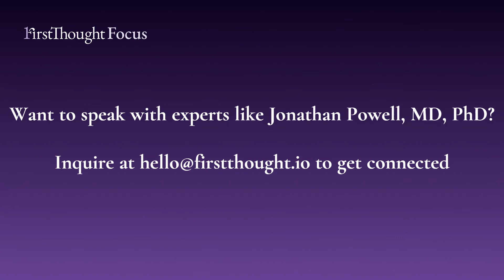FirstThought Focus: Tumor Metabolism with Jonathan Powell, MD, PhD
FirstThought Focus, our virtual thought leader series on innovative healthcare topics and novel scientific ideas, invites you to a fireside chat with Jonathan Powell, MD, PhD (Calico, Johns Hopkins School of Medicine). Dr. Powell discusses with our moderator, Neil Canavan, innovations in research on the topic of tumor metabolism.

Introduction by: Morgen Alden, co-founder of FirstThought
Moderated by: Neil Canavan, microbiologist, veteran scientific journalist, and author of A Cure Within: Scientists Unleashing the Immune System to Kill Cancer.

Hosted and recorded on December 6, 2021

Launched in 2020, FirstThought is a dedicated life science and healthcare expert network. Learn more about our services and webinar series at firstthought.io